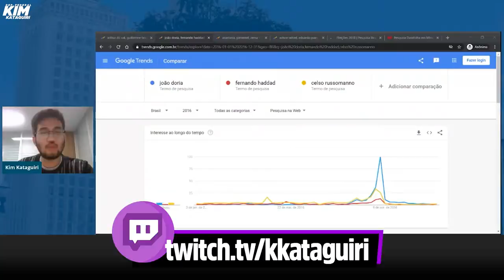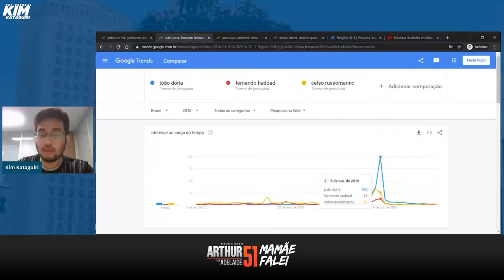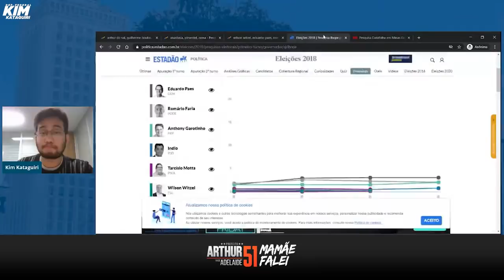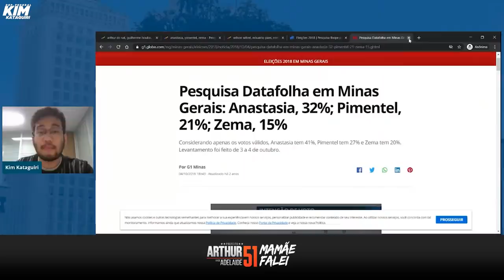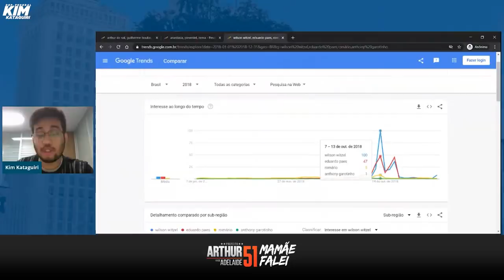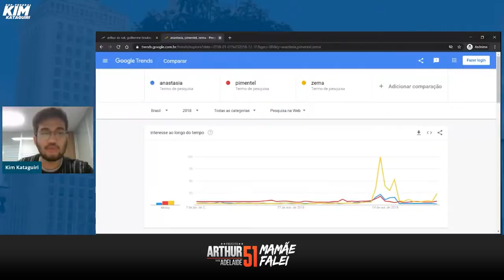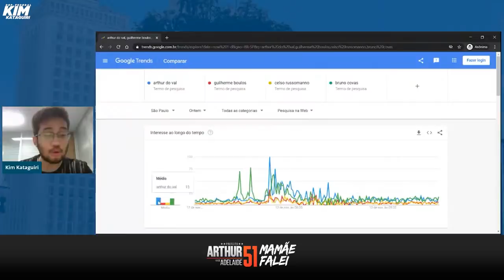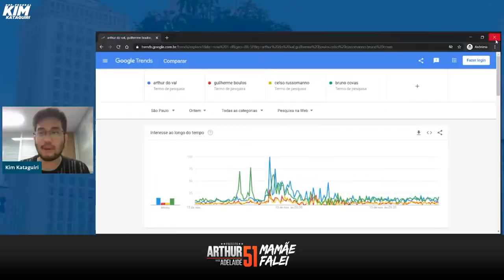Arthur do Val no 2° turno: o que as PESQUISAS ESCONDEM!